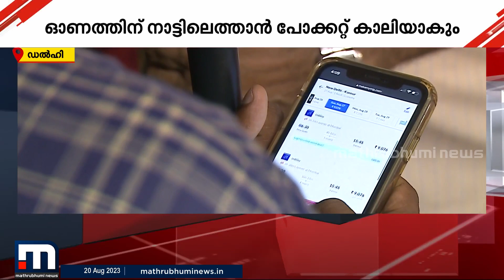ഓണം കൊണ്ടാടാൻ നാട്ടിലേക്കെത്തുമ്പോഴേക്ക് കീശ കാലിയാകും! യാത്രക്കാരെ പിഴിഞ്ഞ് വിമാന കമ്പനികൾ | Onam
ഓണം കൊണ്ടാടാൻ നാട്ടിലേക്കെത്തുമ്പോഴേക്ക് കീശ കാലിയാകും! യാത്രക്കാരെ പിഴിഞ്ഞ് വിമാന കമ്പനികൾ...

Happy viewing!